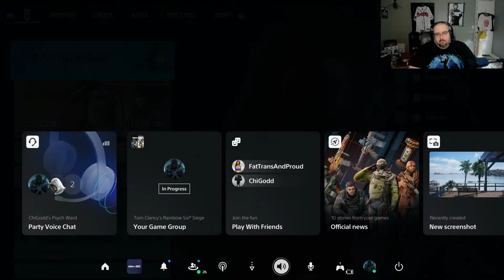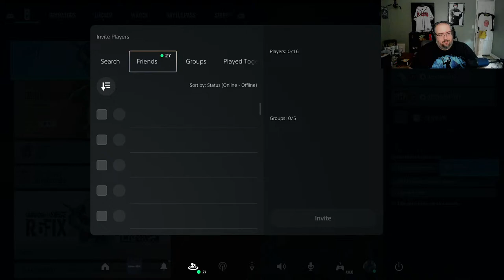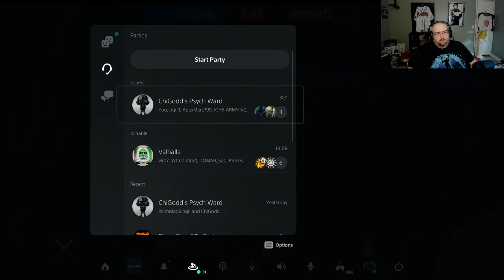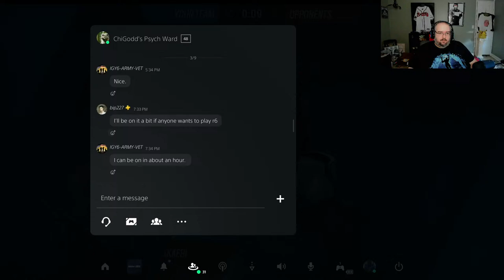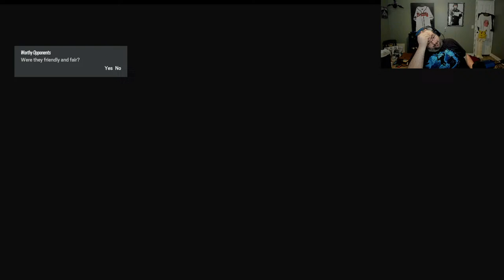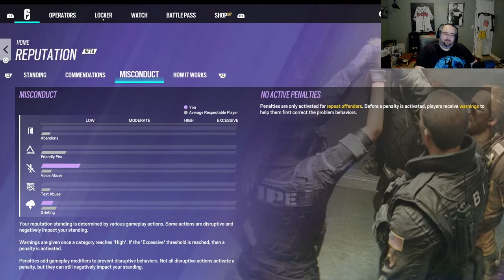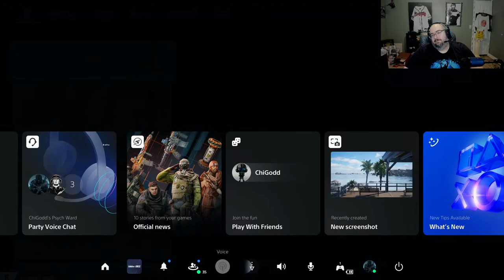13 Game Win Streak - From Silver 5 to Platinum 2